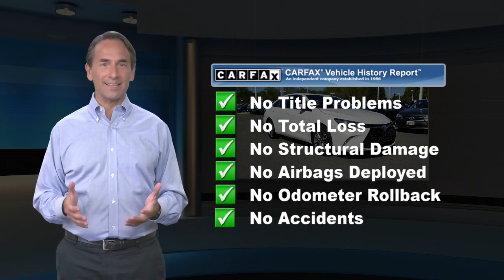Certified 2017 Toyota Camry SE, Lawrenceville, NJ P93534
Thank you for shopping Team Toyota of Princeton. We have over 500 New and Used Vehicles to choose from. Clean CARFAX. CARFAX One-Owner. 24/33 City/Highway MPG CLEAN CARFAX, ONE OWNER, FULLY CERTIFIED, WORLD CLASS MAINTENANCE RECORDS, ADVANCED SAFETY FEATURES, ALLOY WHEELS, Black w/Sport Leather-Trimmed Ultrasuede Seat Trim, 6 Speakers, 7.0J x 17 Alloy Wheels, Brake assist, Electronic Stability Control, Exterior Parking Camera Rear, Front Bucket Seats, Fully automatic headlights, Radio: Entune Audio.Toyota Certified Used Vehicles Details:* Vehicle History* Powertrain Limited Warranty: 84 Month/100,000 Mile (whichever comes first) from TCUV purchase date* Limited Comprehensive Warranty: 12 Month/12,000 Mile (whichever comes first) from certified purchase date. Roadside Assistance for 1 Year* Transferable Warranty* Warranty Deductible: $50* 160 Point Inspection* Roadside Assistance

[RLVID:8268:7be309513b821ddb:8b5d6ffa3f064d3a:1]